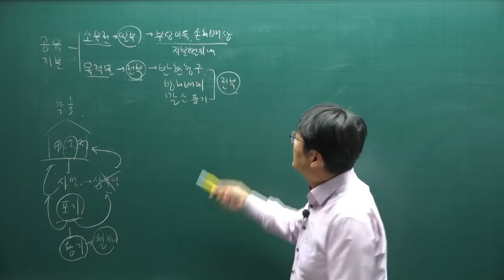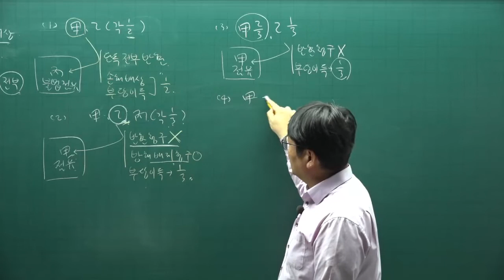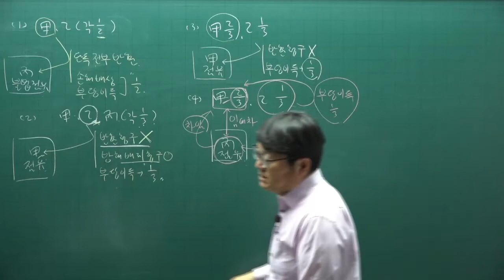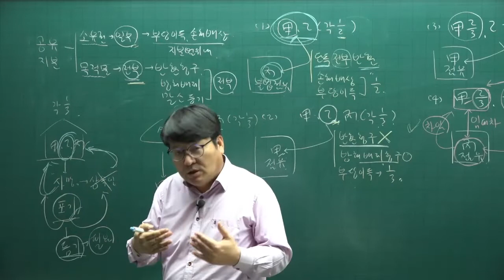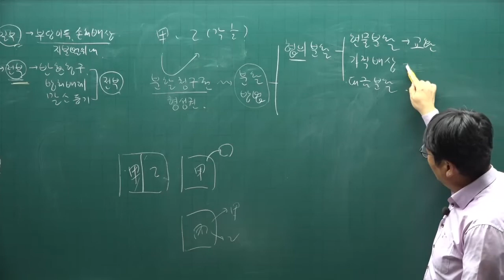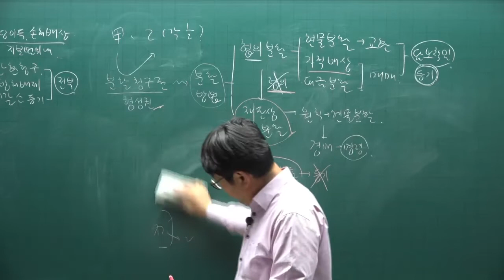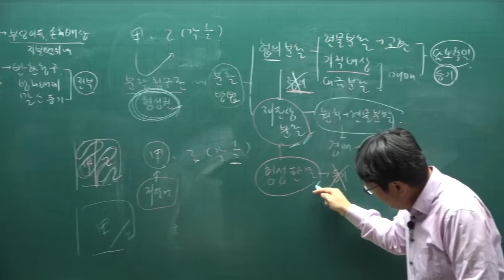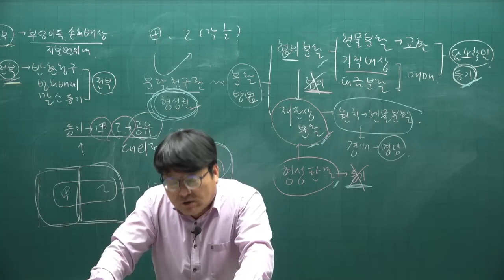[공전무] 2022년 공인중개사 민법 이론완성 43강